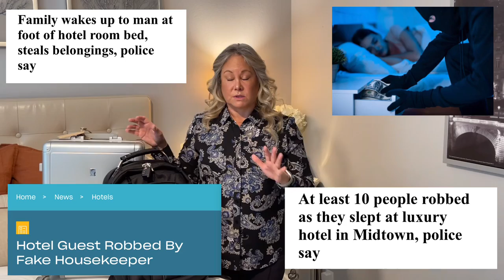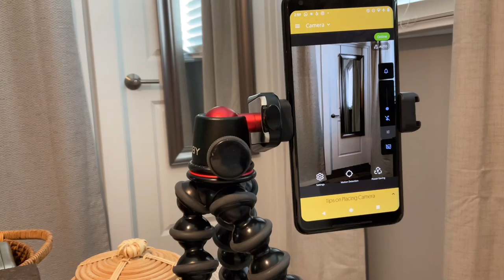Travel Safety & Security! My Must Have Security Gear to Protect Me & My Valuables!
One of the worst feelings in the world is feeling that you, your family or your belongings are not safe and secure. Seems like thieves are getting smarter and more brazen to try to get what they want and it’s up to us to make sure that we make their job harder!

In this video I’m going to go over my hacks and tips that help me keep my valuables and more importantly myself safe as I travel!￼

LINK TO ITEMS IN THE VIDEO:
Aluminum Carry-on Luggage

Vault Items
Portable Vault
Travel Door Lock
Sliding Window Locks
Cable Lock
Echo Dot
Smart Plug
Apple AirTag

Checked Bag Items
Gerber Pry Multi Tool
3 in 1 Pepper Spray

Keychain Items
TSA Approved Multi Tool
Keychain Multi Tool
Keychain Light
Spiral Wrist Coil
Seat belt cutter / glass breaker

Wallet & Passport Items
RFID Passport Sleeve
RFID CC Sleeves

Apps:
Alfred Smart Home Security

MY OTHER TRAVEL VIDEOS YOU MAY LIKE!

What is in my EDC Purse!
 Carry on Only Travel Hacks! How to Stop Over Packing!
Travel Wardrobe Hacks! Make your B&W travel wardrobe POP!
Packing for a Week in a Bag that fits Under a Seat!